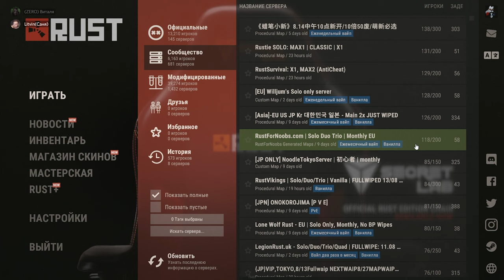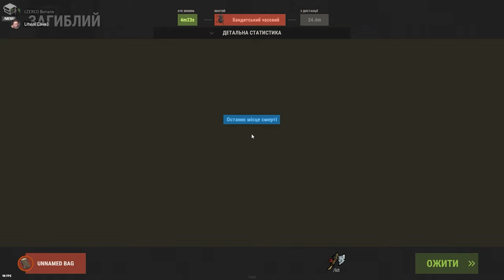RUST приключения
Данное виде несет развлекательный контент, это лишь безобидные шутки, некого не хотел обидеть, данное виде не рекомендуется для просмотра лиц не достигших 18 лет

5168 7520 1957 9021 приват